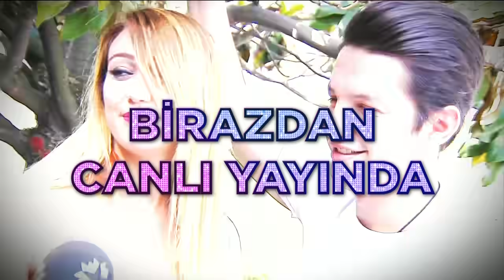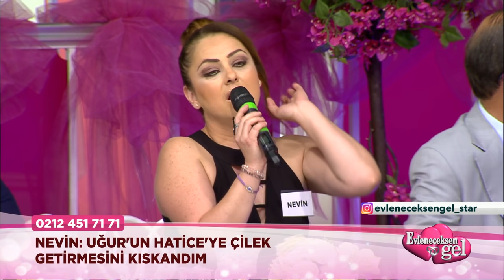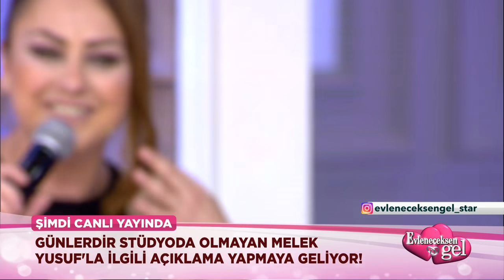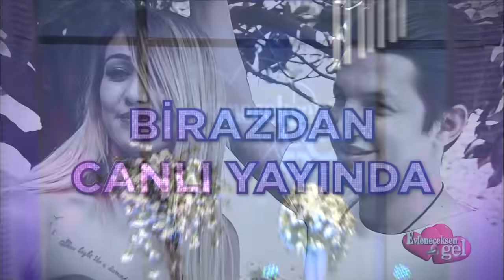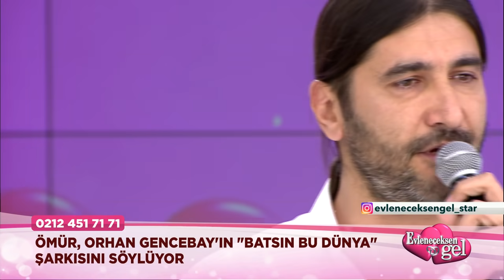Evleneceksen Gel - 1 Haziran 2016